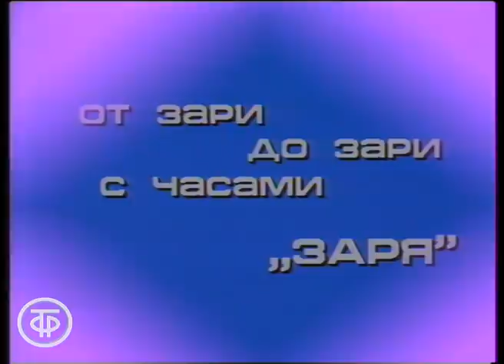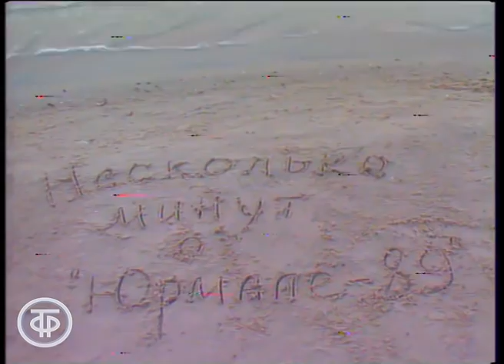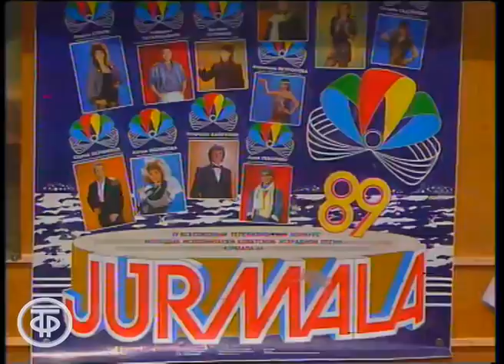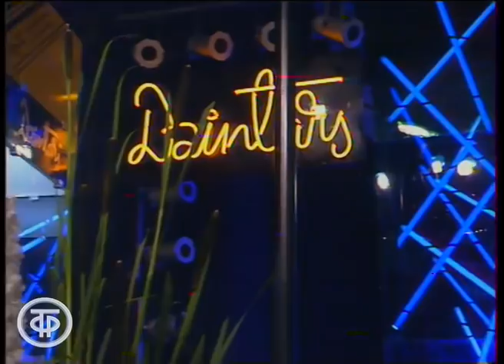Юрмала - 89. 1 тур, 2 день (1989)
Юрмала - 89. 1 тур, 2 день. Дата записи 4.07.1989.

2 день 1 тура четвертого Всесоюзного телевизионного конкурса молодых исполнителей советской песни в Юрмале под девизом "Кто есть кто". На сцене концертного зала "Дзинтари" выступают следующие 12 участников: А.Якушин, Б.Кусаинов, И.Фоминс, И.Хайрулин, А.Султанова, Б.Сандыбеков, В.Акимов, А.Билль, А.Геворкян, С.Бойко, И.Струж и А.Петросова.

Ведут конкурсную программу диктор Латвийского телевидения Велта Селе и лауреат конкурса "Юрмала-86" певец из Литвы Эгидиус Сипавичус.

Автор сценария - Борис Салибов
Автор сценария - Марина Потоцкая
Режиссер - Татьяна Михайлова
Оператор - Евгений Александров
Ведущий - Велта Селе
Ведущий - Эгидиус Сипавичус